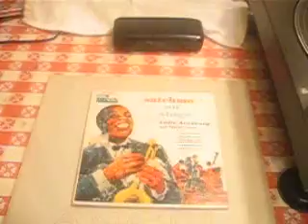Satchmo on Stage /Louis Armstrong and the Allstars /Decca 45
Louis Armstrong And The All Stars* ‎– Satchmo On Stage
Label:
Decca ‎– DL 8330
Format:
Vinyl, LP, Mono
Country:
US
Released:
1957
Genre:
Jazz
Style:

Tracklist
A1 That's For Me
A2 Fine And Dandy
A3 Baby, Won't You Please Come Home
A4 Otchi-Tchor-Ni-Ya
B1 Margie
B2 Tin Roof Blues
B3 I Surrender Dear
B4 Russian Lullaby